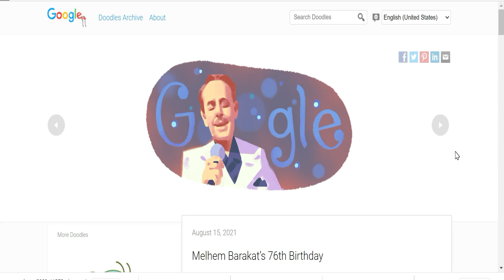ملحم بركات - الذكرى 76 لميلاد ملحم بركات || Melhem Barakat’s 76th Birthday || Google Doodle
Today’s Doodle celebrates the 76th birthday of Lebanese singer, composer and actor Melhem Barakat, widely regarded as one of Lebanon's most distinguished musicians. Acclaimed for his unique musical style and extraordinary live performances, Barakat prided himself as one of few musicians to perform primarily in colloquial Lebanese Arabic throughout his iconic career